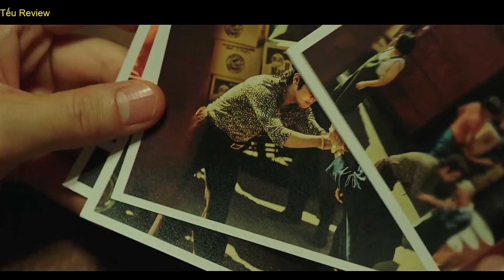[Review Phim] Những cô gái biển vì đồng tiền mà phải bán mạng như thế nào? | Smugglers 2023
[Review Phim] Những kẻ buôn lậu | Smugglers 2023
Trong những năm 1970, ở Kumcheon có những nữ thợ lặn có thể lặn mà không cần thiết bị. Họ kiếm sống bằng cách thu thập hải sản. Tuy nhiên, khi công việc ngày càng trở nên khó khăn, thu nhập giảm sút, các thợ lặn quyết định thực hiện một hành động táo bạo: tham gia buôn lậu dưới nước để tìm kiếm kế sinh nhai..

➤ Bản Quyền Thuộc Về  @TeuReview